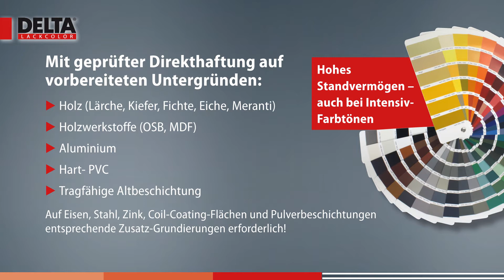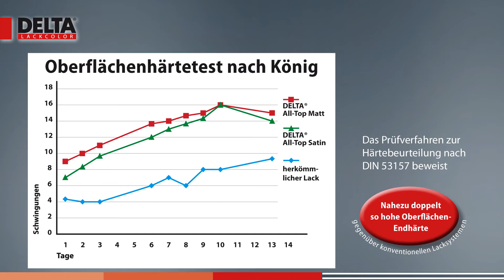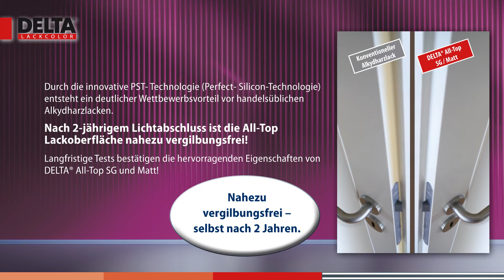DELTA® All-Top SG & Matt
Das innovative 2 in1 Multitalent - Grund- und Decklack in einem!